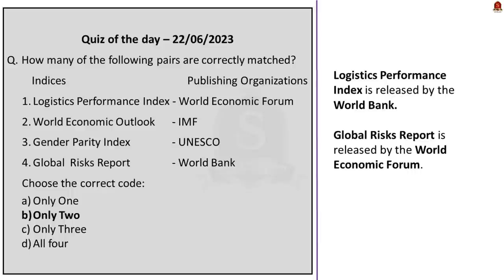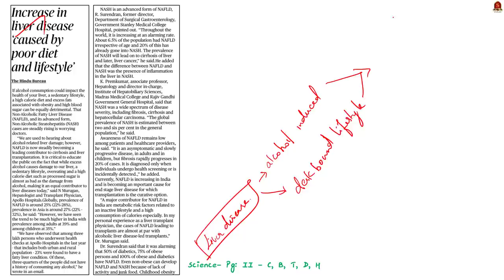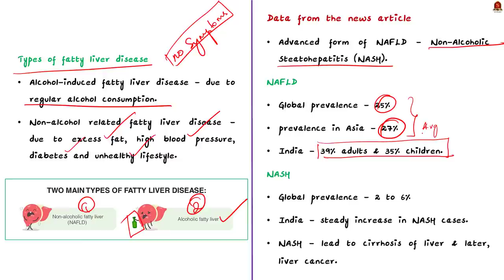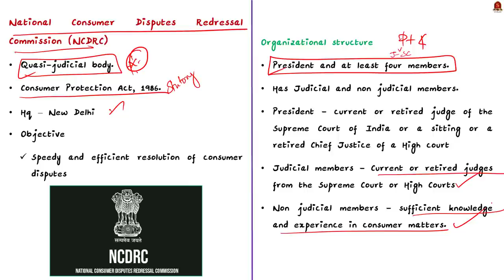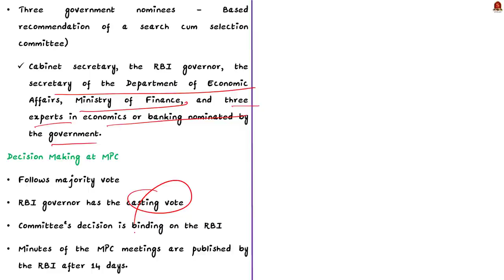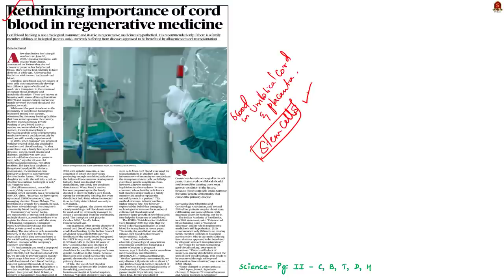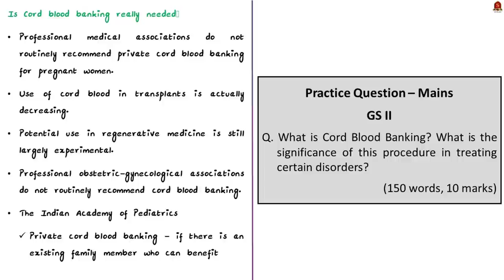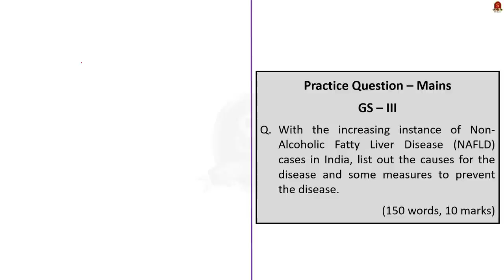The Hindu Daily News Analysis || 23rd June 2023 || UPSC Current Affairs || Mains & Prelims '23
Time Stamping
►►Introduction - 00:00
►►List of Topics - 00:12
1. Modi’s U.S. visit yields many vital agreements - 00:22
2. GE Aerospace, HAL sign MoU for manufacture of jet engines in India - 00:22
3. Increase in liver disease ‘caused by poor diet and lifestyle’ - 05:45
4. Deliver e-scooter reserved by buyer or issue refund: consumer forum - 13:59
5. MPC stresses need for inflation vigil - 18:01
6. L&T, DRDO sign pact to build AIP modules - 21:56
7. Rethinking importance of cord blood in regenerative medicine - 26:56
8. ‘Issue writ of quo warranto against Senthilbalaji’ - 32:19
9. Prelims Practice Questions - 34:53
10. Mains Practice Questions - 37:27